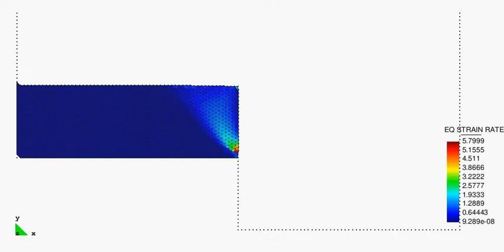PFEM - 3 fi30 esr short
(PFEM) Non Newtonian Laws - 3 fi30 esr short